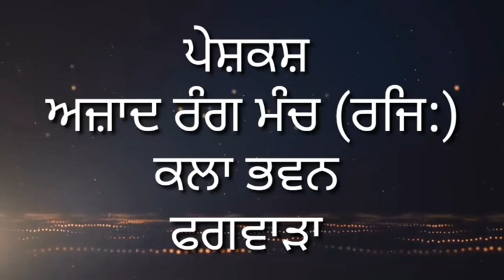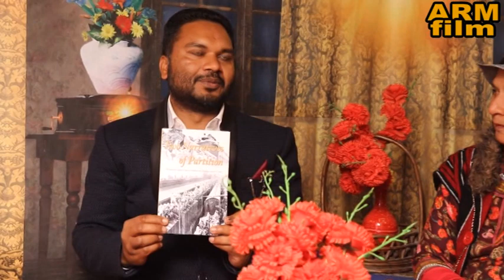UDEEKAN III DR. VINOD KUMAR III AZAD RANG MANCH KALA BHAWAN PHAGWARA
DR. VINOD KUMAR